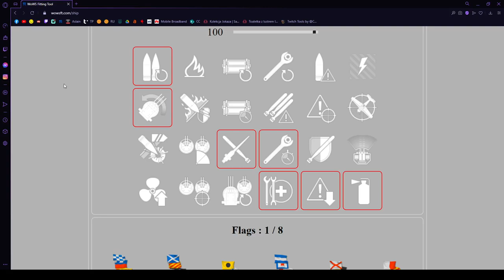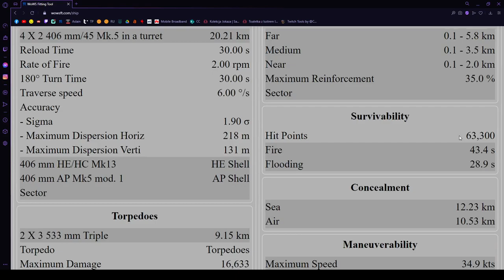World Of Warships - Constellation - Recenzja